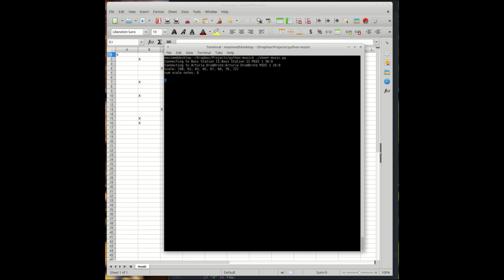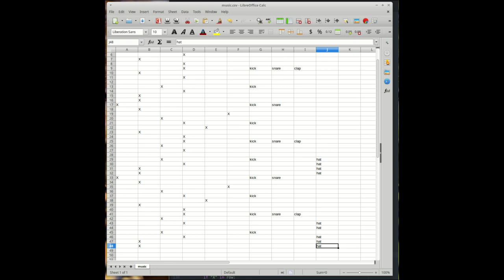(Spread)sheet Music: Live Jam using a Spreadsheet Program as a Sequencer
Just a little hack I made for fun. Using a CSV spreadsheet to sequence music. The code is written in Python and uses the mido package for MIDI output. The audio is produced by a Bass Station II and a Drumbrute.